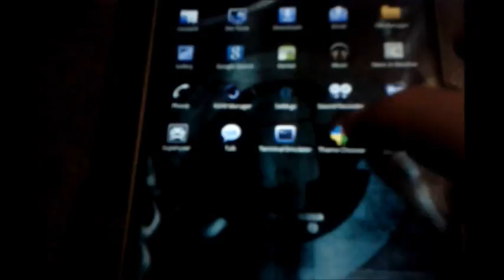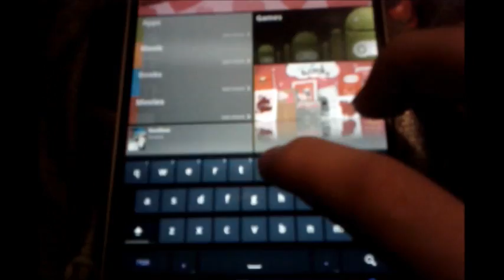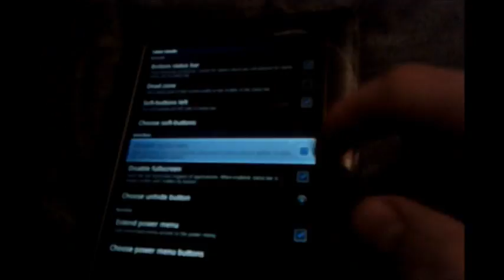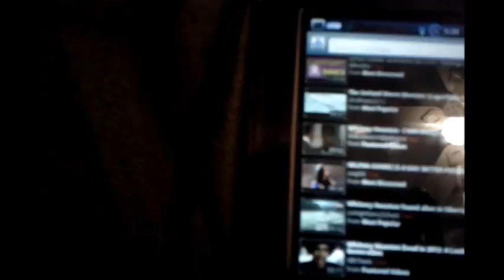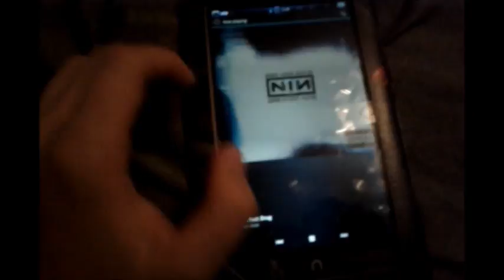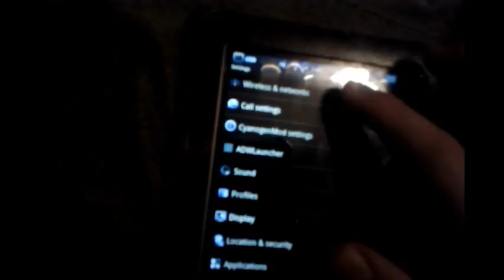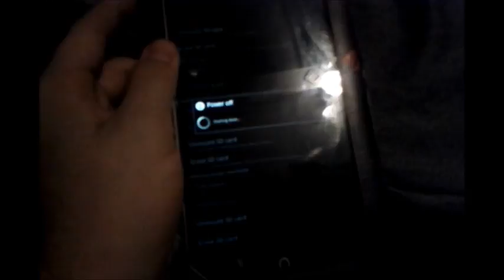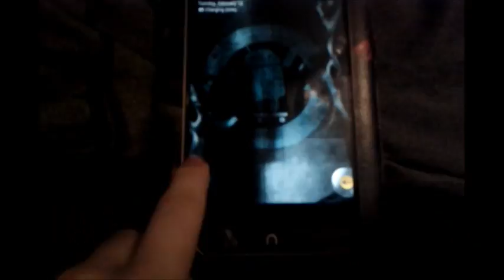CM7 Nook Tablet Teaser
Watch as Indirect (Me) shows off the nook tablet running CM7 and NOT bricking!

Credits to Goncezilla and Celtic for working so hard on it.